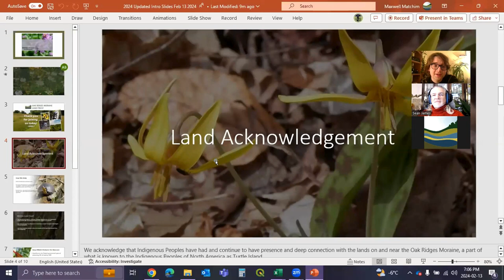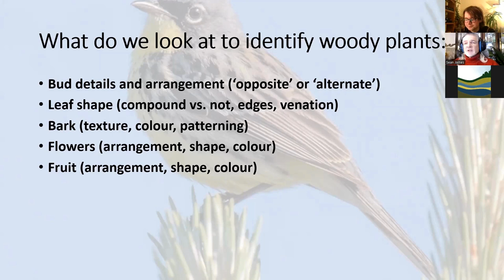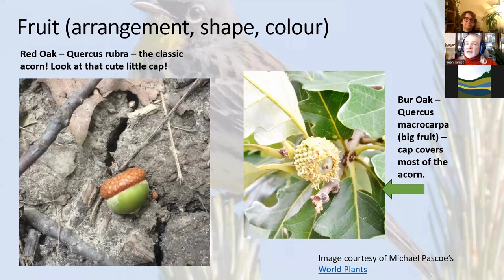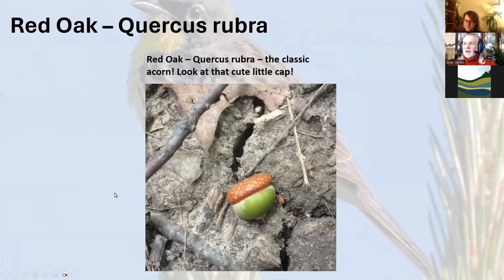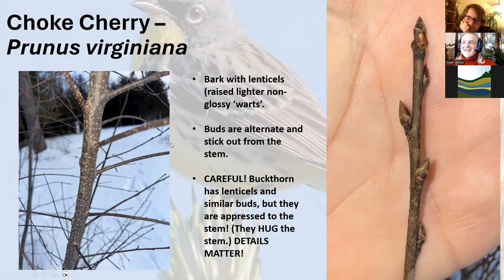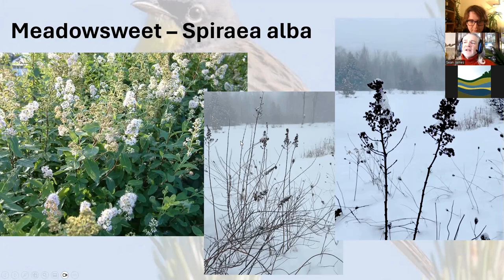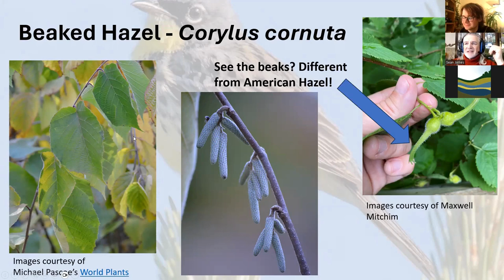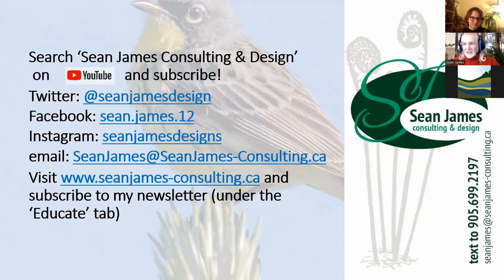Native Plant ID Webinar Series: Trees and Shrubs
From Black Oak to Canada Plum, learn to identify a variety of native tree and shrub species! 🌳🌲 This webinar is presented by acclaimed sustainable landscaper Sean James, who will share his knowledge of native trees and shrubs with participants.